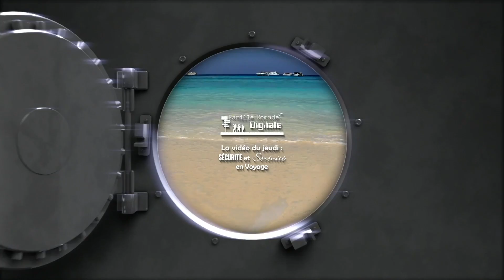(Sécurité Et Sérénité En Voyage) ASTUCES + CONSEILS - Voyager avec un plâtre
Nous nous retrouvons pour une nouvelle vidéo de conseils.
Comment faire si l'on doit prendre un avion et que l'on est plâtré ?
Pour en savoir plus, retrouvez toutes nos fiches conseils " Sécurité et Sérénité en Voyage" sur notre blog
Rendez-vous jeudi prochain pour une nouvelle vidéo !

🛑 DÉROULE CETTE BARRE POUR PLUS D'INFO ⬇️

💻✈Tu veux devenir nomade digital ?  Profite de notre formation 100 % gratuite

💰 Tu veux gagner ta vie en proposant tes services en ligne

➖➖ 🎁 MASTERCLASSES GRATUITES 🎁 ➖➖

► COMMENT DEVENIR REDACTEUR WEB ✍️🚀
Besoin d’une introduction au métier de rédacteur web ?
🎁 Masterclass 100 % gratuite : « 7 vérités que tu dois connaitre sur cette activité (et qui se cachent derrière ceux qui réussissent rapidement !) »

► COMMENT DEVENIR ASSISTANTE VIRTUELLE 👩🏻‍💻 🚀
Le métier d’Assistante Virtuelle t’intéresse ?
🎁 Masterclass 100% gratuite : « “COMMENT DEVENIR ASSISTANTE VIRTUELLE (Et 7 secrets pour t'épanouir dans ce métier) »

➖➖ 🛠 NOS RESSOURCES 🛠 ➖➖

➖➖ 👨🏻‍💻👩‍💻 QUI SOMMES-NOUS ? 👨🏻‍💻👩‍💻 ➖➖

Nous sommes Patrice et Christine, entrepreneurs web depuis 2005, accompagnés de notre fils Logan.
En juillet 2013, nous avons tout quitté et choisi de vivre en nomades à plein temps.
Nous voulons découvrir les pays en allant de ville en ville, en y restant un à trois mois, parfois plus longtemps si l'envie nous prend.

Au cours de ces 10 dernières années, nous avons vécu sur 4 continents, dans de nombreuses destinations : Thaïlande, Malaisie, Vietnam, Singapour, Hong Kong, Japon, Hawaï, Canada, Maroc, Grèce, Bulgarie, Hongrie, Croatie, Italie, Portugal, Espagne, France...

Et cela tout en travaillant à distance grâce à nos activités en ligne.
Un seul  impératif : une bonne connexion Internet !
Un seul but : vivre de belles choses en famille.

Nous vous expliquons :
- Comment voyager et travailler en même temps ;
- Comment faire pour la scolarité des enfants ;
- Comment se loger ;
- Comment gérer tout le côté administratif à distance ;
- Comment avoir des revenus tout en voyageant ;
- Etc.
Bref, nous essayons de vous apporter, à travers notre propre expérience, les moyens de conquérir vos propres libertés.

Christine, Patrice et Logan
La Famille Nomade Digitale

Pense à activer la petite clochette. 🔔

🎁 Nous t’offrons 15 € sur ta 1ere nuit d’hôtel réservée sur Booking

NOTRE MATERIEL : Insta360 One + Offre Perche Selfie Invisible Gratuite ! (Frais de port gratuits)